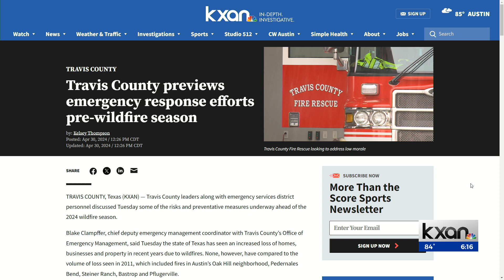Travis County previews emergency response efforts pre-wildfire season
Travis County leaders along with emergency services district personnel discussed Tuesday some of the risks and preventative measures underway ahead of the 2024 wildfire season.